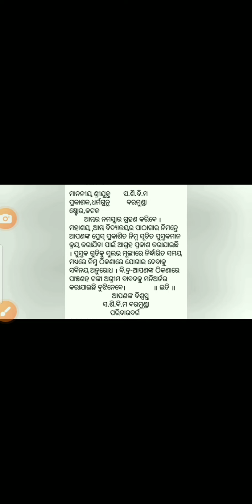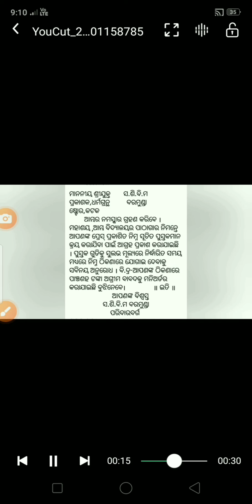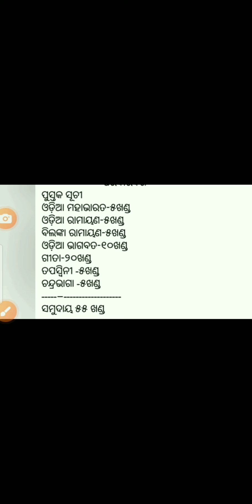ଅଷ୍ଟମ ଶ୍ରେଣୀ ପତ୍ର:ପୁସ୍ତକ କ୍ରୟ କରିବା ପାଇଁ ଏକ ପ୍ରକାଶକ ଓ ପୁସ୍ତକ ବିକ୍ରେତାଙ୍କ ନିକଟକୁ ପତ୍ର